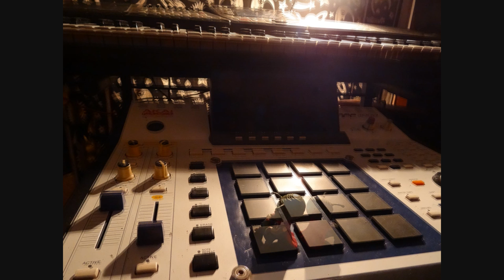NIOUDE MPC 4000 mix Beat tape + MF DOOM Special Herbs Type Beat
MPC 4000 Only
free pics !